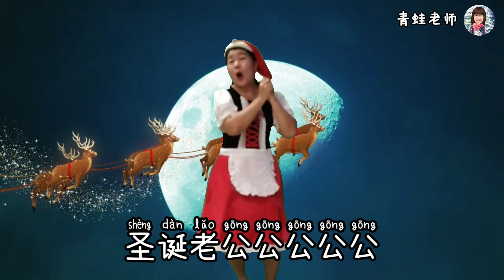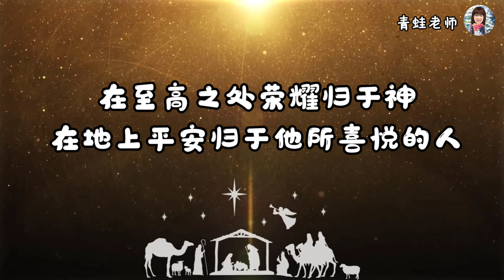Dance 52 青蛙老师带动唱#圣诞老公公#耶稣基督是最美的礼物#圣诞歌曲